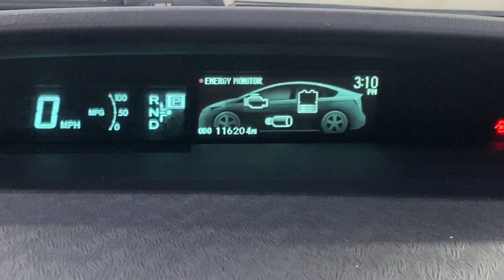2013 Toyota Prius II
Standard equipment on the Prius Two includes 15-inch alloy wheels, heated power mirrors, a rear window wiper, keyless ignition/entry, cruise control, automatic climate control, a tilt-and-telescoping steering wheel, a height-adjustable driver seat, a 60/40-split-folding rear seat, an advanced trip computer, Bluetooth phone and audio connectivity, a touchscreen electronics interface and a six-speaker sound system with a CD player, an auxiliary audio jack and an iPod/USB audio interface.